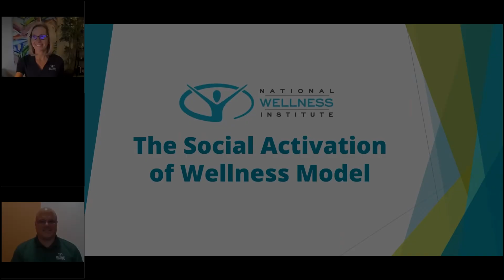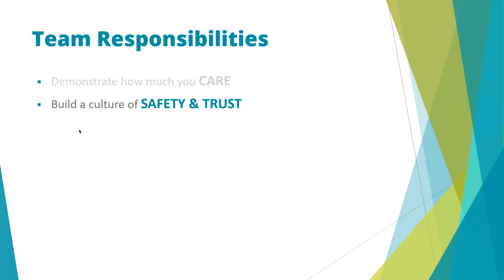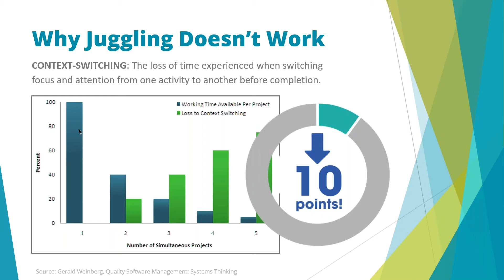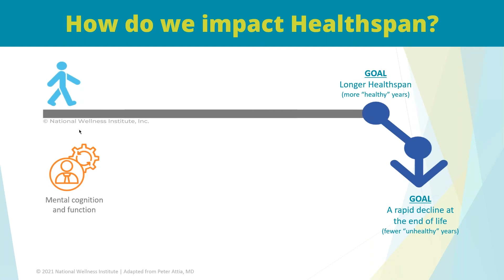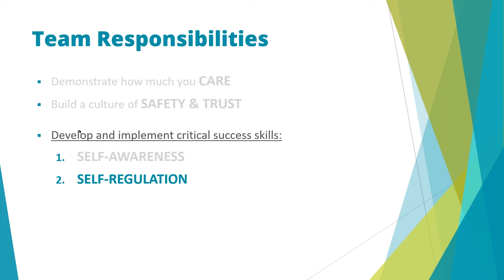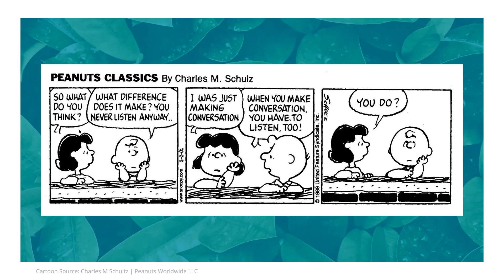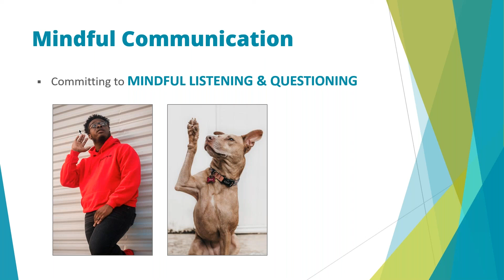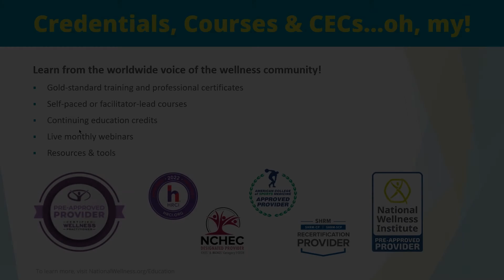DMHA Webinar 5 Part 1: Social Activation of Wellness